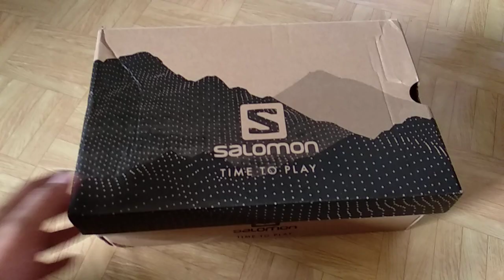Salomon Sense Ride Nocturne - Unboxing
Best use for Trail Running

- Contagrip
- Ortholite